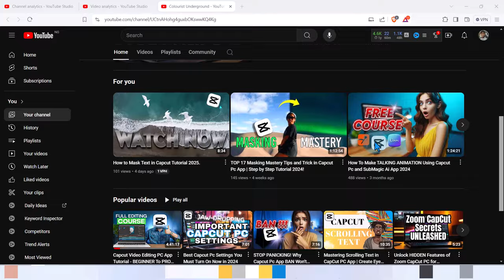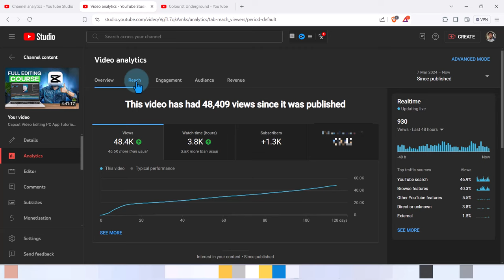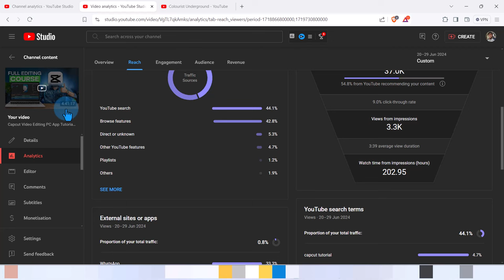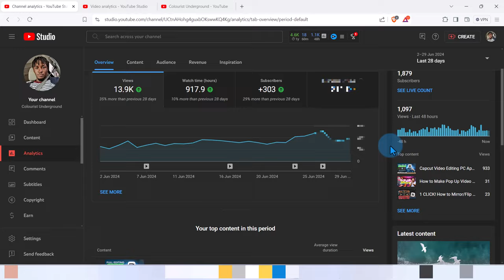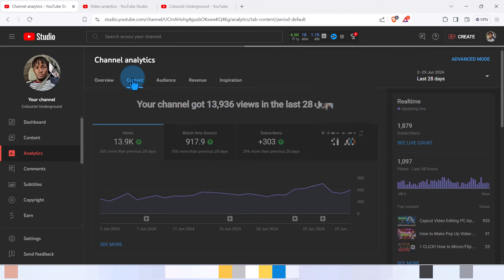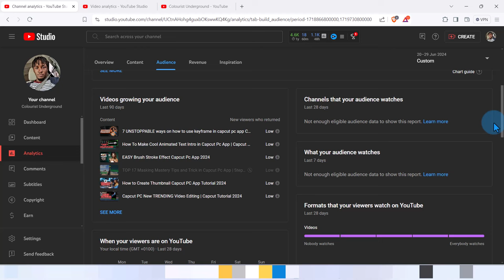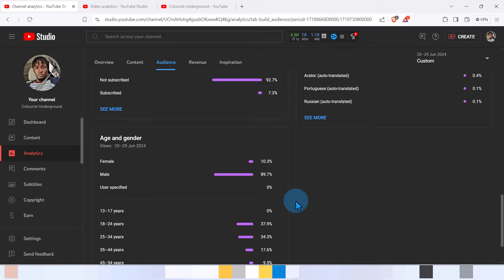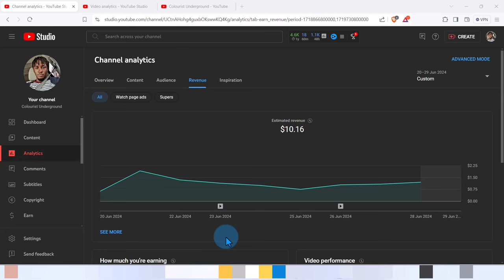How Much Money YouTube Paid Me After 1879 Subscribers (My First 7 Days as a Monetized Creator)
All Secret's on How Much Money YouTube Paid Me After 1879 Subscribers (My First 7 Days as a Monetized Creator)

As a new YouTube creator, see how much YouTube paid me after reaching 1,879 subscribers during my first 7 days as a monetized creator in 2024. It's really important for anyone learning how to start a YouTube channel to understand YouTube monetization and making money on YouTube. I show you my YouTube earnings, my most popular video earnings and how much views it got and how it got me monetized, and my actual YouTube dashboard and performance metrics including views, subscribers, and earnings per day. This is important information for people learning how to start a YouTube channel for beginners in 2024, and it also act as a motivation not to give up on YouTube.